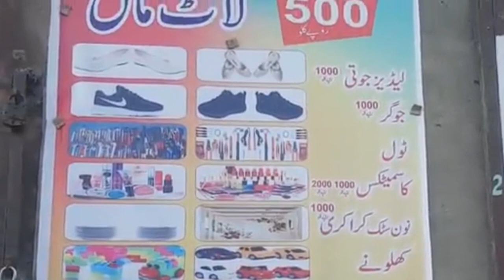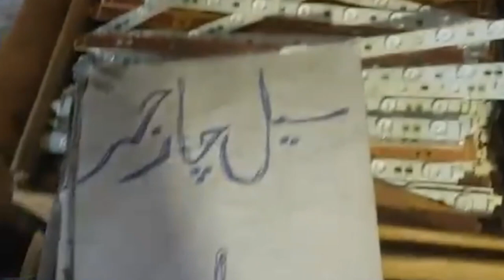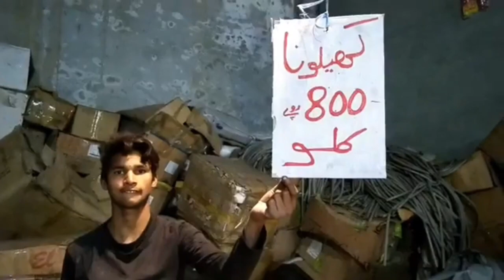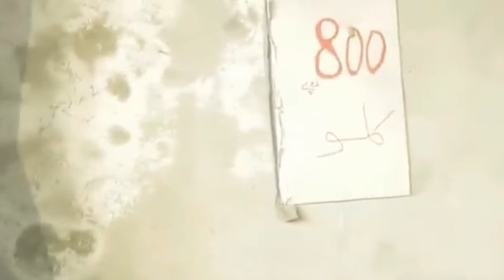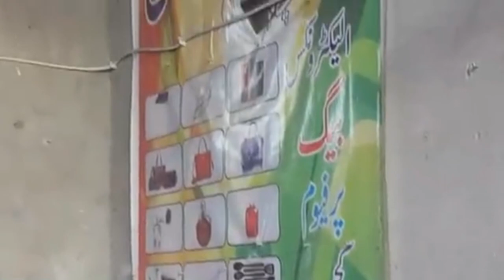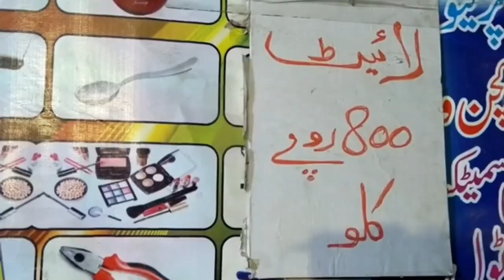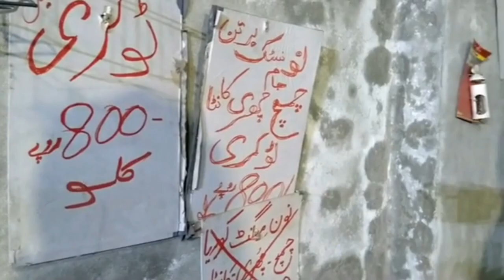chor bazar daroghawala lahore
[Follow Me]

{Related Searches}

Chor Bazar
container market
Daroghwala Chor bazar
latest rate in chor bazar
cheap bazar in lahore
container market daroghawala lahore visit to chor bazar lahore
sasta bazar lahore
chor bazar lahore location
where is chor bazar
chor bazar in lahore
wholesale market in lahore
container market non custom products chor bazar laptops
mobile chor bazar
urdu vlogs chor bazar